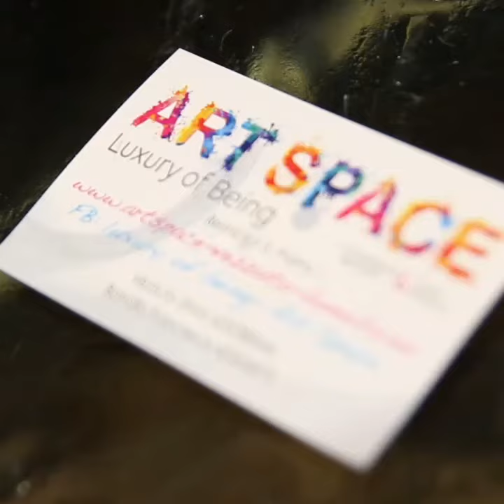A small video about our opening...